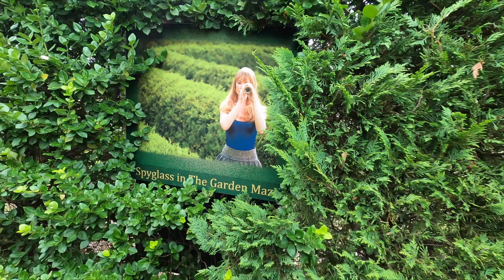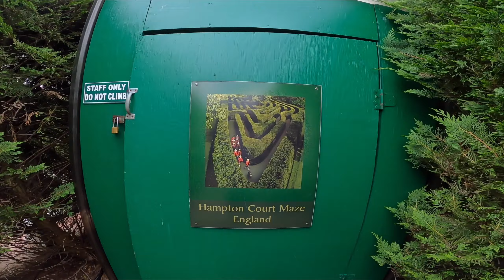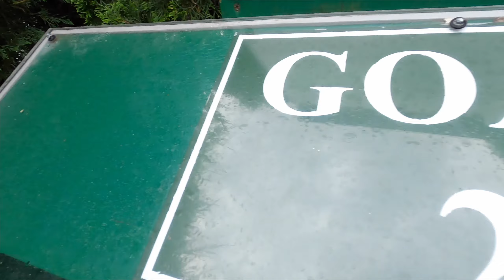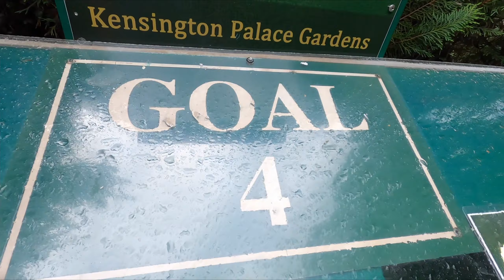Luray Caverns Garden Maze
This video was filmed at Luray Caverns. Located in Luray, Virginia 22835